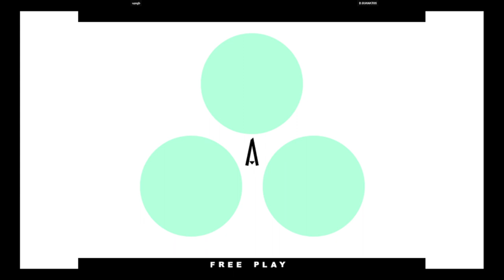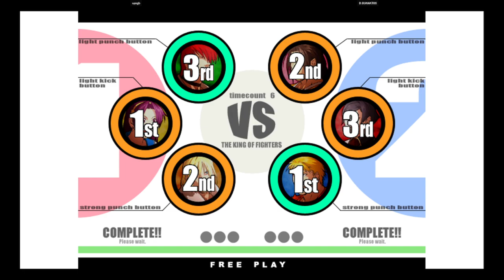KOF XI | uzogb VS D.GUANATOS | 🇺🇸🇺🇸 Fightcade eSports